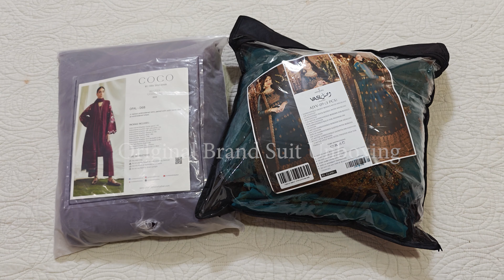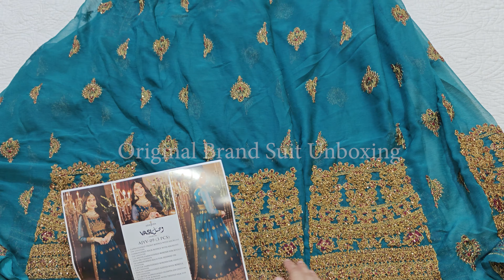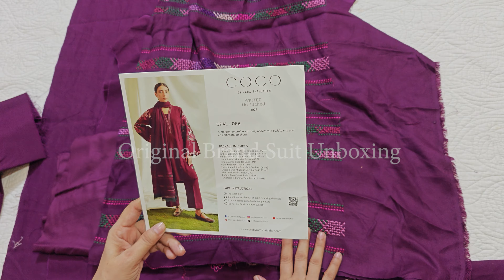Asim Jofa Embroidered Chiffon & Coco Winter Collection 2024 | Code Opal 6B & AJYV 09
Rs. 12,450

Opal-6B
Rs.10,900.00